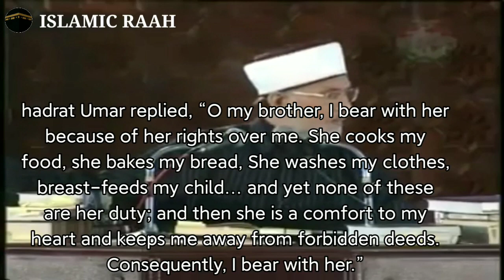Biwi Agar gharam Dimaag ki ho to kya kiya jaaye! Bayaan by Dr Tahirul Qadri.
ISLAMIC RAAH

Biwi Agar gharam Dimaag ki ho to kya kiya jaaye!
Bayaan by Dr Tahirul Qadri
gusse wali biwi
ill temper wife,

in this video allam dr tahirul qadri explains how to handle ill temperred wife and how to behave with her, very beautiful stroy of hadrat umar r.a.